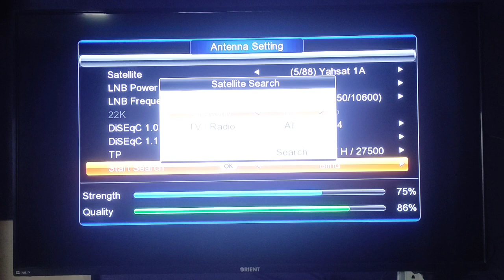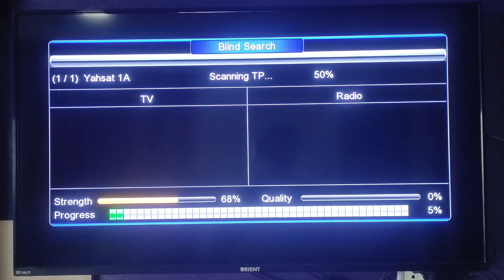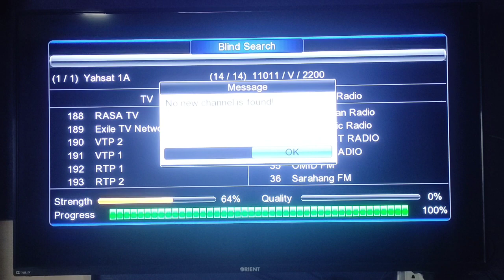Yahsat 52e latest channels Big update today 2023 -